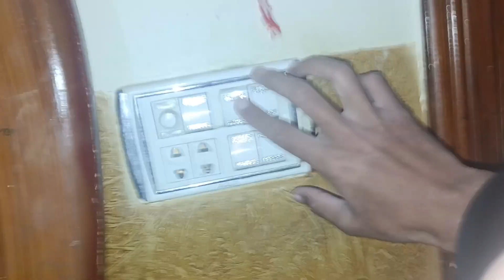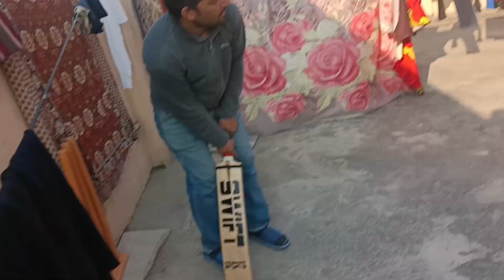Majid bhai ne aaj hamary sath bohat bura Kiya🥲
MC VLOG!!AA